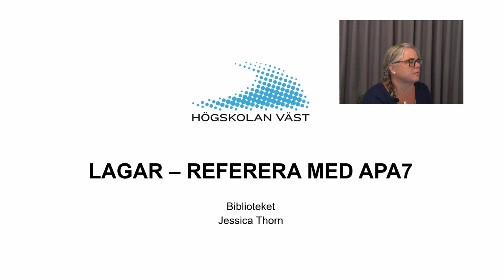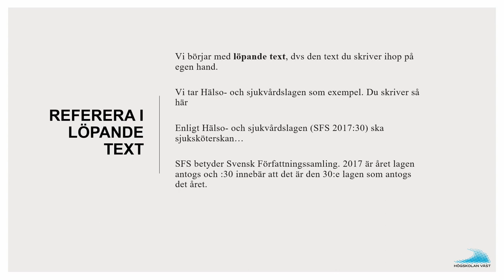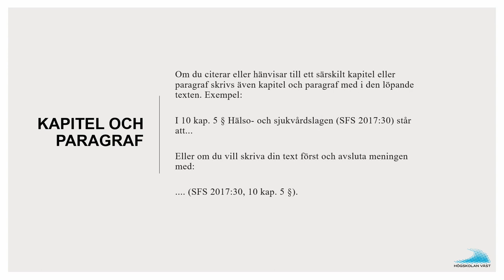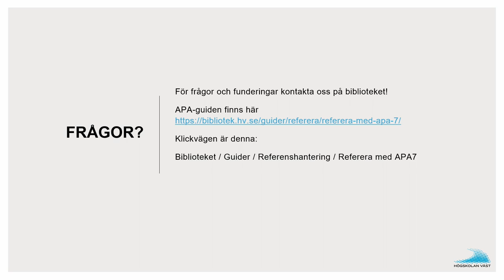Referera till lagar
En kort film om hur du refererar till lagar i löpande text och i din referenslista utifrån APA 7.